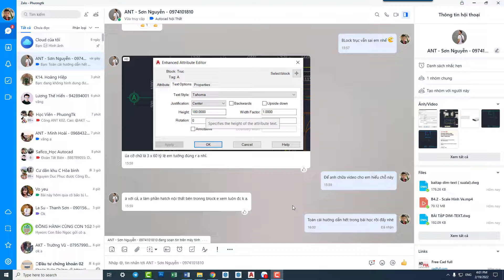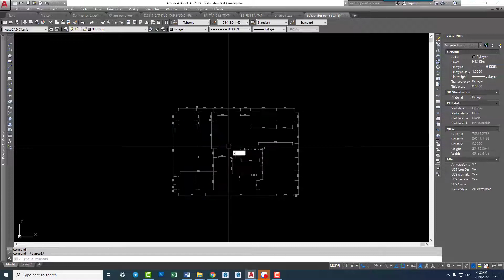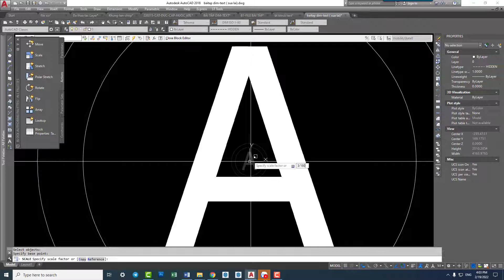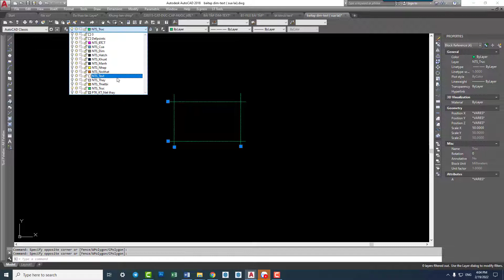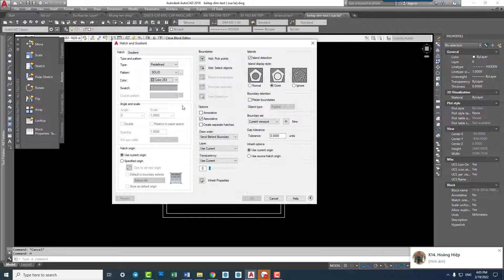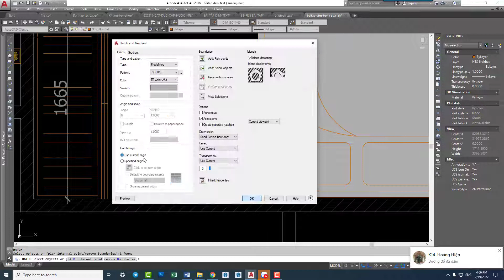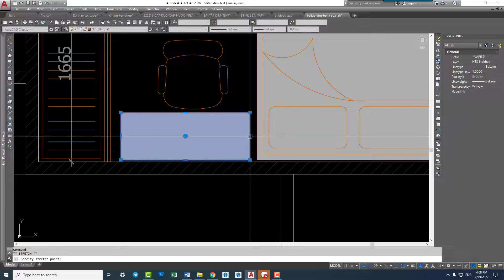Autocad Nội Thất - Bài Dễ Nhưng Chưa Qua Được Bài Mới - PhuongTk